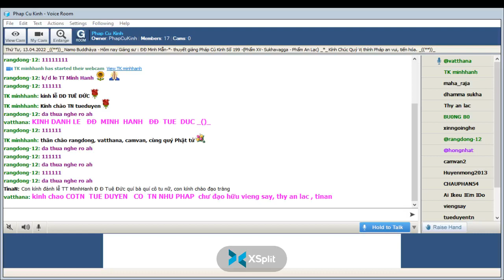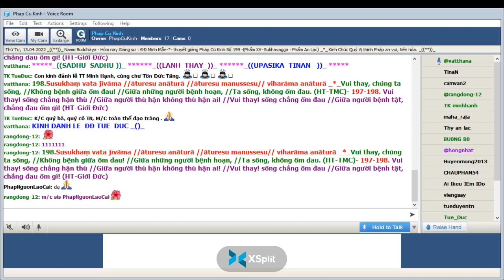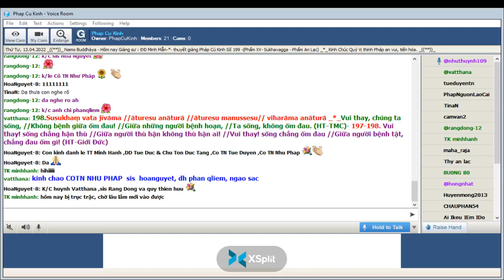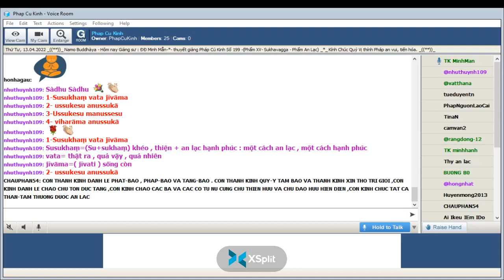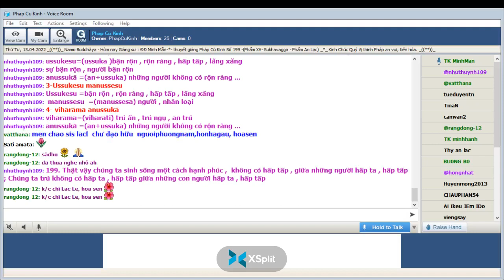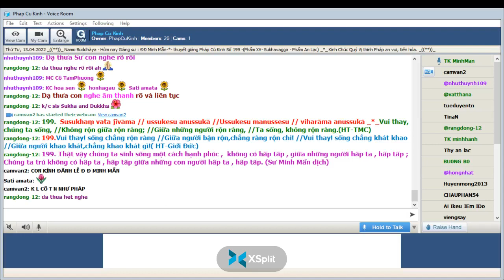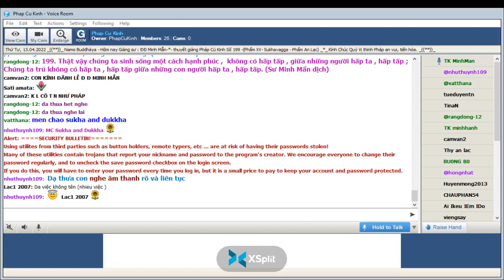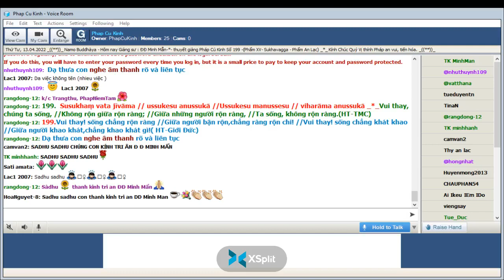13-04-2022 Room Phap Cu Kinh Thứ Tư.ĐĐ Minh Mẫn giảng Pháp Cú Kinh Số 199.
Phap Cu Kinh Thứ Tư Apr 13-2022.ĐĐ Minh Mẫn giảng từ vựng, ý nghĩa & duyên sự Pháp Cú Kinh Số 199-*--*---*--*--Đức Thế Tôn Ngài ngự giữa hai Hoàng Tộc Thích Ca -đề cập đến : Sự tranh chấp ( nước ) quyến "Sukhavagga-Phẩm An Lạc "-*-